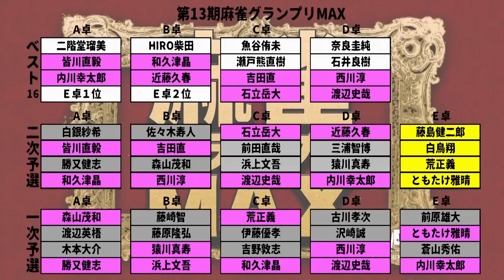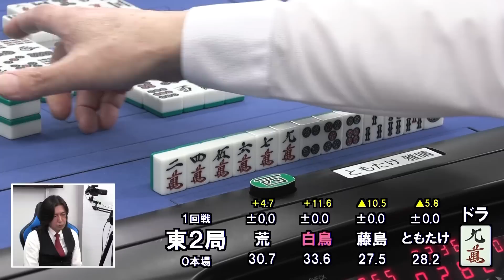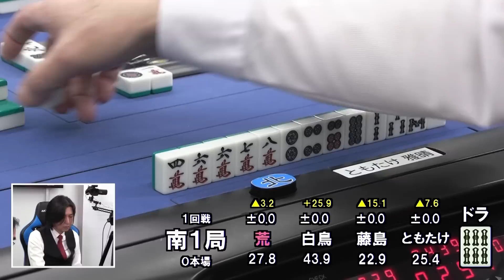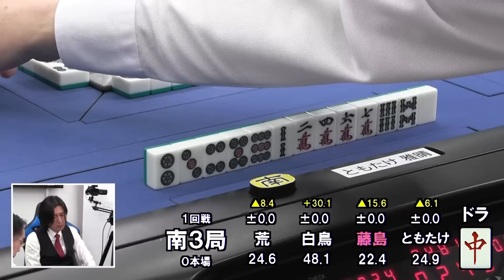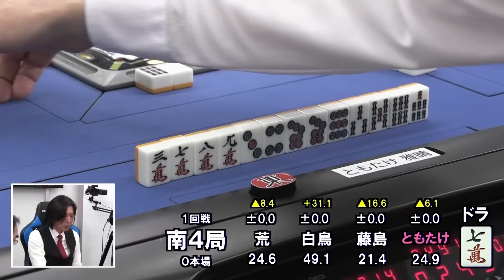【麻雀】第13期麻雀グランプリＭＡＸ二次予選E卓１回戦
荒正義ｖｓともたけ雅晴ｖｓ藤島健二郎ｖｓ白鳥翔
解説：瀬戸熊直樹
実況：大月れみ
ルール：日本プロ麻雀連盟公式ルール
システム：半荘５回戦を行い２名勝ち上がり

昇段の判定に用いられているポイントをランキング化し、ランキング上位者と現タイトルホルダーなどが闘う今年度を締めくくるタイトル戦
詳しくはこちら↓